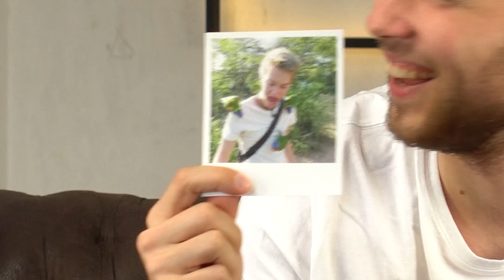10 DINGE ... aber welche MÜLLTONNE ?! #2 | Nicht Less Waste & Zero Waste ...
Und nochmal! Da setzen wir den Less Waste & Zero Waste Themen doch mal eiskalt was entgegen ... 😁 Willkommen zum großen rethinknation Mülltonnen Quiz! 10 Dinge, doch in welche Mülltonne gehören sie? So sehr wir uns der Müllvermeidung bemühen - wir schmeißen trotzdem Dinge weg und die richtige Mülltrennung hat es manchmal ganz schön in sich.

Zero Waste & Müllvermeidung ist die Playlist für alle, die übermäßigen Müll satt haben und etwas Richtung Less Waste ändern möchten. Sei es weniger Plastik zu verbrauchen / zu meiden, oder generell bewusster an den Konsum heranzugehen - gemeinsam mit Euch machen wir uns Gedanken und wollen an uns selbst arbeiten!

✗ Im Video verwendetes Equipment:

→ bei Amazon

► ✗ Mikrofon:
→ bei Amazon

► ✗ Stativ:
→ bei Amazon

► ✗ Licht:
→ bei Amazon

Schnitt/Ton edited mit Adobe Creative Cloud

Fair Trade Fashion sieht schon lange nicht mehr nach bio, vegan und Nachhaltigkeit aus. Im Doku Stil entdecken wir mit Euch gemeinsam auf rethinknation Minimalismus und Fashion Hauls (yes, Minimalismus und Haul sind durchaus kombinierbar), Tipps und Trends für Fair Fashion Mode 2017, Vlogs von der Fashion Week, andere deutsche Fair Fashion Blogger + deren Outfits und generell alles was mit Inspiration rund um das Thema nachhaltige, faire und bewusste Kleidung und Klamotten zu tun hat. Neben Reviews zu Sneakern, Backpacks usw. behandeln wir aber auch fairen Lifestyle und stellen Euch Alternativen zu Plastikflaschen oder faire Smartphones vor. Und zu guter letzt gibt es auch Videos, die nachdenklichen Themen und Gedanken gewidmet sind und einen Hauch von Philosophie versprühen. :)

Wir würden uns sehr freuen Euch in der nation willkommen zu heißen! :)
Die Community und wir freuen uns schon auf Euch und Eure interessanten Gedanken, Tipps & Tricks! :)

Oliver & Yannick